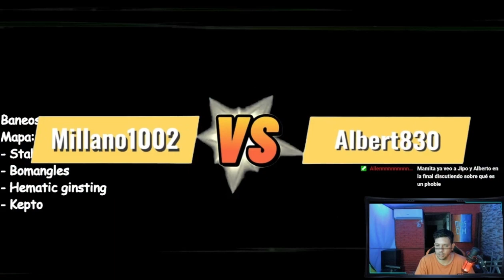Torneo DDF: Día 3 Game 3 - Millano1002 vs Albert830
Estoy en tik tok como: @diosctm